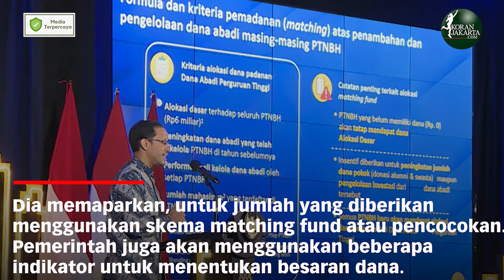PTNBH Dapat Bantuan Hasil Dana Abadi Pendidikan Tinggi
JAKARTA - Perguruan Tinggi Negeri Berbadan Hukum (PTNBH) mendapat bantuan dari hasil atau bunga Dana Abadi Pendidikan Tinggi. Dari total 7 triliun rupiah dana tersebut, tahun ini bunganya mencapai 455 miliar rupiah.